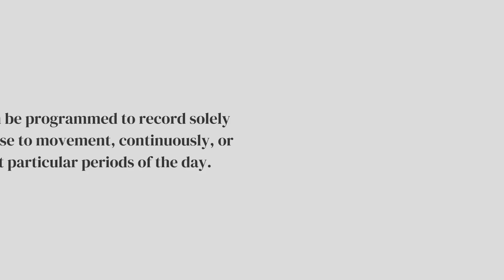Best Video Surveillance Solution - Call High Mark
Call High Mark is a team of tech that help brands install video surveillance solution.The elderly, pets, and kids are all taken care of by the video surveillance solution. Your family will be protected and taken care of thanks to the system, which provides online real-time video monitoring and watching as well as automatic alerts driven by AI recognition.